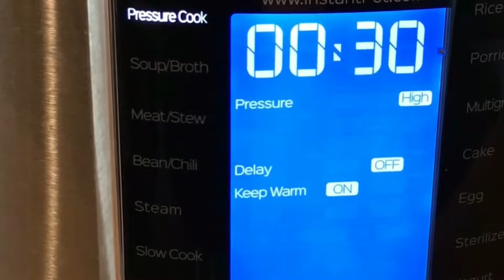How to make the best Shepherd Pie (Escondidinho de Carne Seca)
"Escondidinho" - the little hidden one - is the way we Brazilians call this tasty Shepherd Pie. In Brazil, we make it with potatoes or cassava, among other roots, and the filling varies (sausage, ground beef, shrimp, or even chicken).

In this video, I'll teach you how to cook a classic Brazilian shepherd pie: Escondidinho de Carne Seca. We made it with Brazilian Jerked beef, and it's so delicious that you would die for it. This recipe is for a big family. It serves about 12 portions. But if you want, you can reduce all the ingredients to half to make a smaller portion, or you can save it in the fridge to eat the next day.

The first step to making this recipe is to desalt the beef. You can boil it in water for 20 minutes and dispose of the used water. After that, you can blend the meat for a few seconds to use as a filling. Also, before blend the cassava, remove the core of it. For the following steps, watch the video.

Ingredients:
• 1kg Jerked Beef (Brazilian Style)
• 1kg cassava
• 60g butter
• 2tbsp olive oil
• 200g red onion
• 150g tomato
• 100g pepper
• 30g parsley
• 1 1/2tbsp salt
• 120ml milk
• 300g mozzarella

Ingredientes em português:
• 1kg de carne seca dessalgada e desfiada
• 1kg de mandioca cozida
• 60g de manteiga
• 2 colheres de sopa de azeite extra virgem
• 200g de cebola roxa
• 150g de tomate
• 100g de pimentão
• 30g de salsinha
• 1 1/2 colher de sopa de sal
• 120mL de leite integral
• 300g de queijo mozarela (nessa receita usei uma mistura de mozarela e cheddar)

Musician: LiQWYD